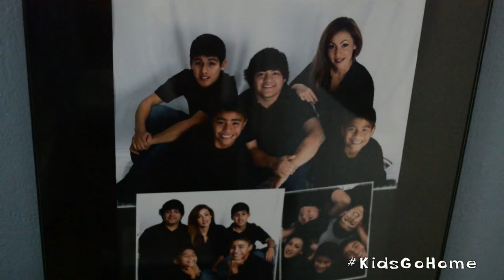The Gill Family